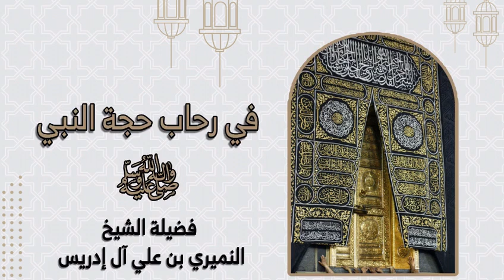١٤ يوليو، ٢٠٢٣(5)